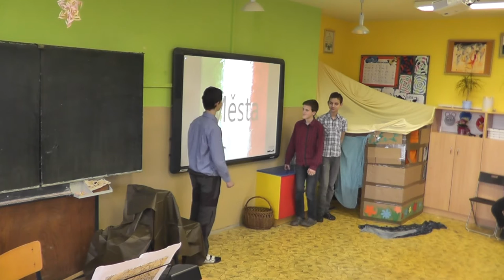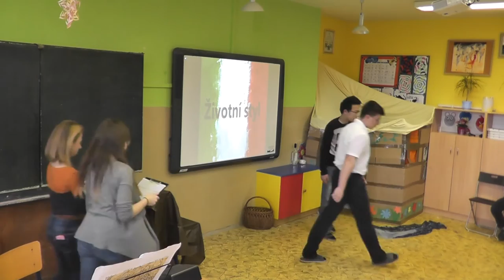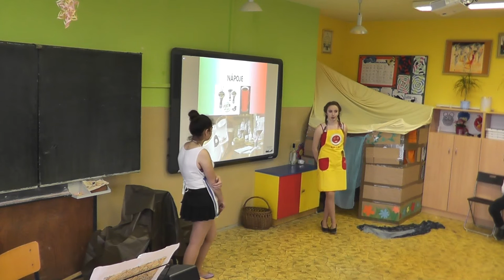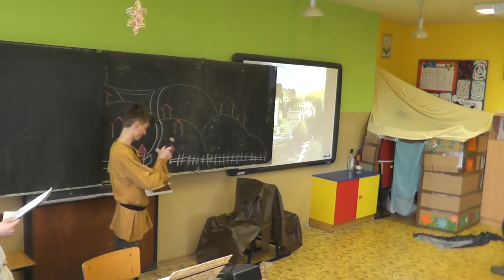8.D - ZŠ Boskovice - 2015/2016 - projekt Itálie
8.D - ZŠ Boskovice - 2015/2016 - projekt Itálie